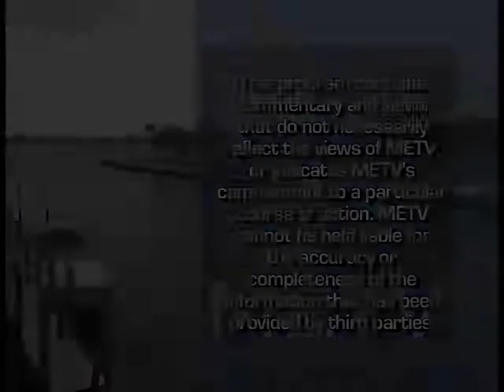USF Sarasota-Manatee Knowledge-a-Bull - Joie Chitwood III